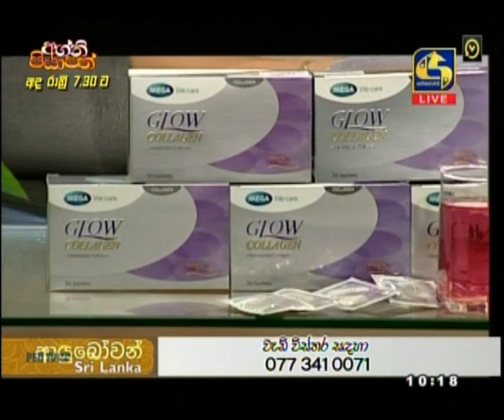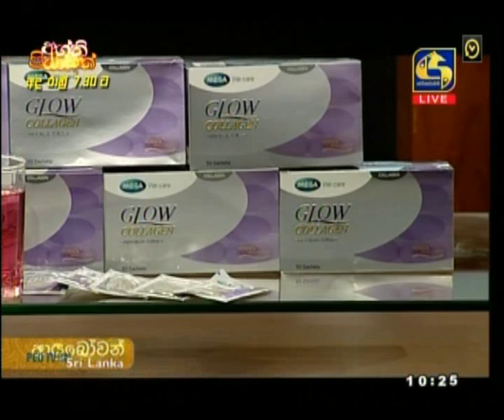Glow collagen with Laksha Amarasena@sw-EP-05 2020-08-13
Hey Beauties ..As You asked i tried GLOW Collagen to make a review,now i used it since 1 and half week,So If you want to know about the product,quality,price,and how to use it.everything in video

Message Glow Collagen  m.me/GlowCollagenSriLanka